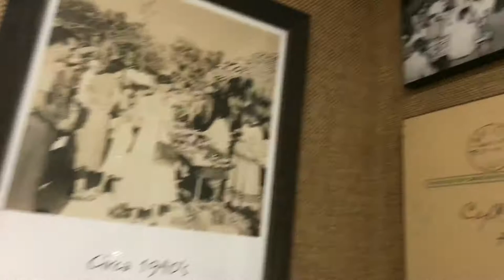Vlog 1|| Suprise Trip To Hawaii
Jungle Queen Vibes With Fam